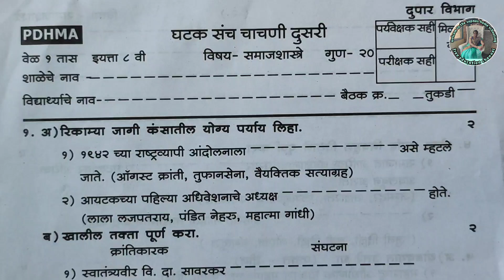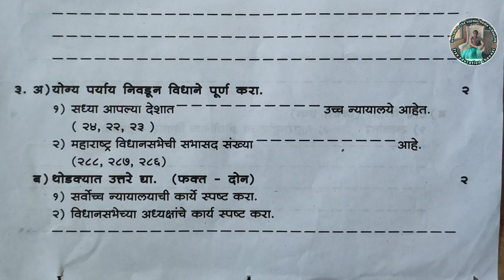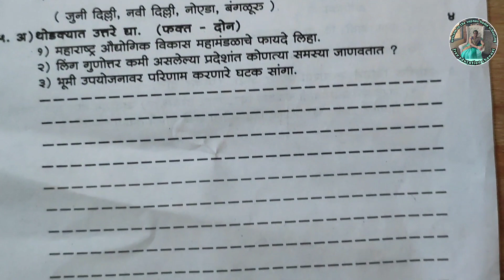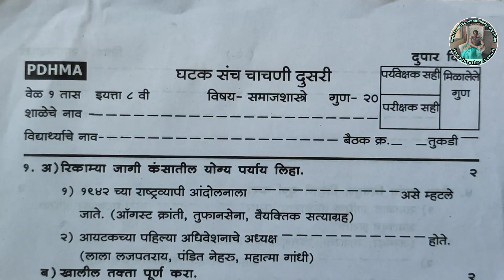इयत्ता 8 वी समाजशास्त्र घटक संच चाचणी दुसरी